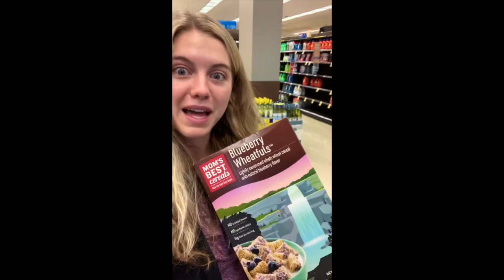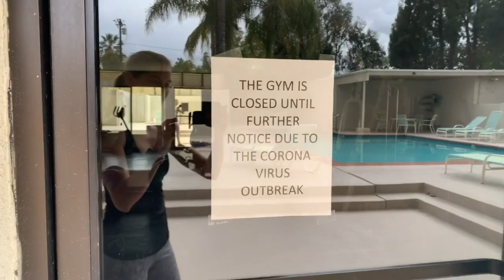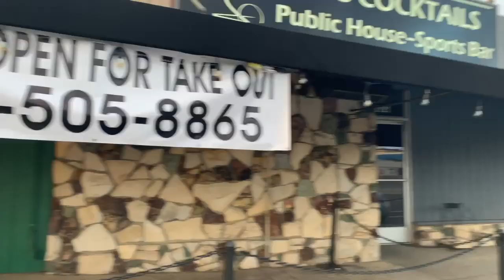Lindsay's Quarantine Diaries + 10 min Side Lying Booty Burn Workout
Get a quick booty burn with Lindsay and follow her journey through quarantine life!

365 workouts & stream over 500 videos on-the-go.